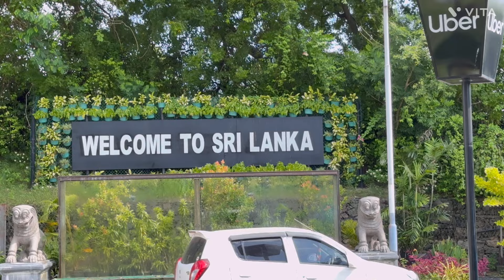Sri Lanka visit